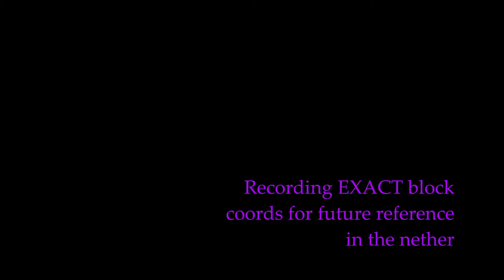I found a stronghold for later :) Let's Play! Minecraft (HC)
I found a stronghold remarkably fast, and then set up a Nether portal only to run into some problems. Hope you enjoy today's video!